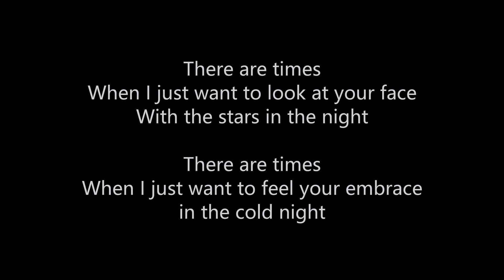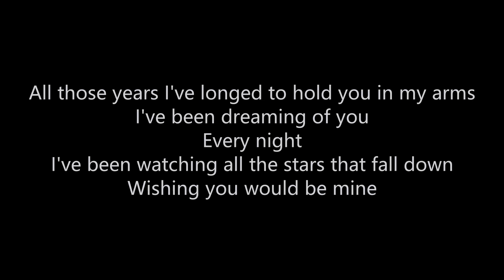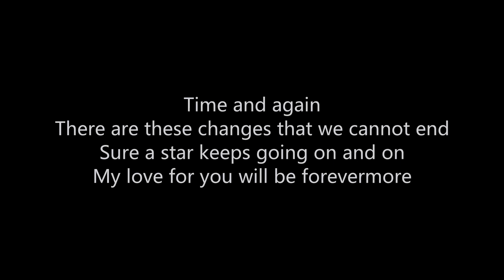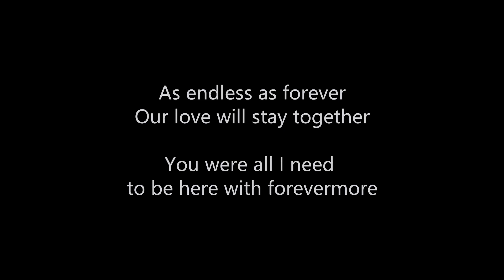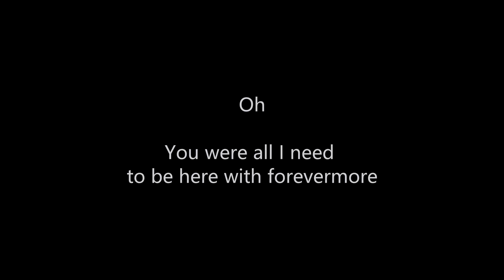Forevermore by Side A with lyrics